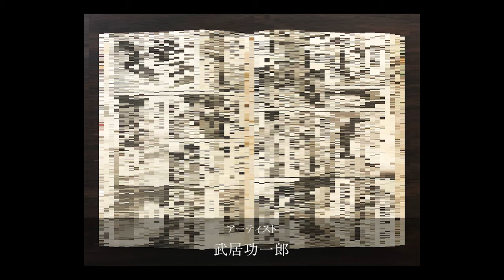icon CONTEMPORARY PHOTOGRAPHY PR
開催概要
AXIS Galleryにてコンテンポラリーフォトに焦点を当てた50名の作家によるグループ展、
「icon CONTEMPORARY PHOTOGRAPHYⅡ」が開催されます。
コンテンポラリーアートにおける新しい写真表現の形を担う写真家達の作品をぜひご覧下さい。

開催日時

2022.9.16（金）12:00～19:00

9.17（土）12:00～22:00

9.18（日）12:00～22:00

9.19（月）12:00～17:00

会場：AXIS Gallery
（東京都港区六本木5-17-1 4F）

料金：前売り ￥1,200 / 当日 ￥1,500

‹主な出展作家›
片山真理 / ヨシダナギ / 須藤絢乃 / 高倉大輔 / 池谷
友秀 / 栗棟美里 / P H O T O G R A P H E R H A L
内倉真一郎 / 山元彩香 / 宮原夢画 / 菊地良太 /
A R I S A K / 藤倉翼 / 古賀勇人 / 本間理恵子 /
H a j i m e K i n o k o / 薄井一議 / 殿村任香 / 鈴木
のぞみ/ 七菜乃 / 横山隆平 / 他